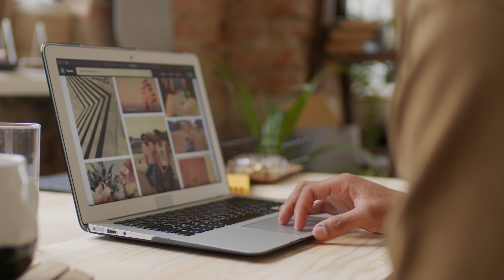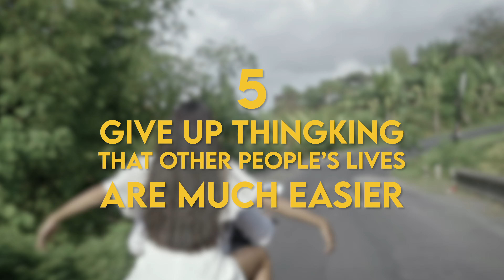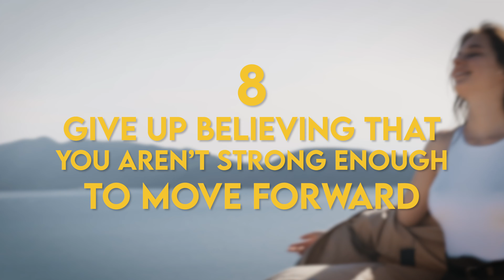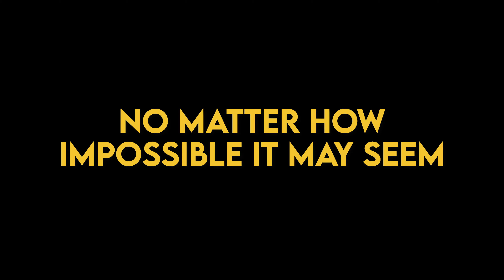9 THINGS YOU SHOULD GIVE UP TO GET YOUR LIFE BACK ON TRACK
9 THINGS YOU SHOULD GIVE UP TO GET YOUR LIFE BACK ON TRACK

Book your FREE 1-on-1 coaching assessment session with me on my website antonioaguirrejr.com today!

Anchor.fm/LifeDeckShow
TikTok.com/AntonioAguirre.Jr